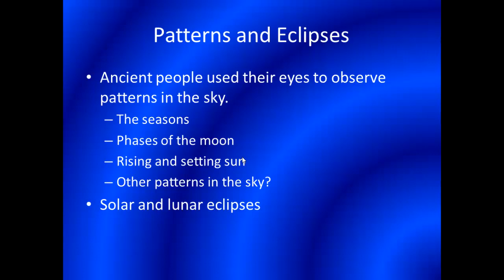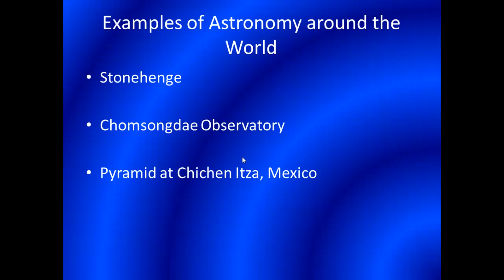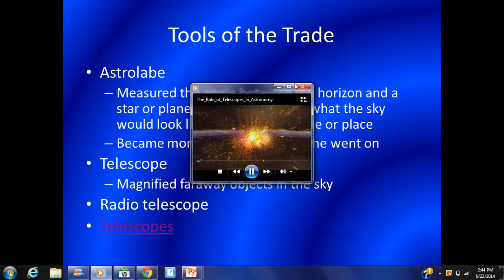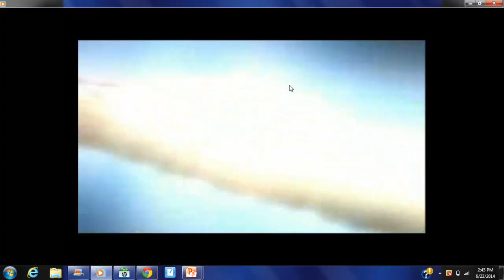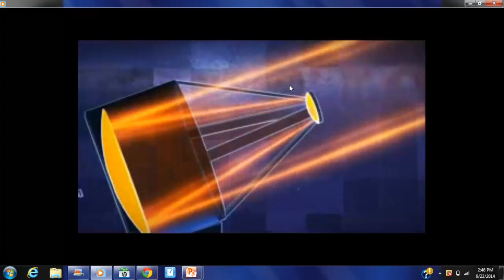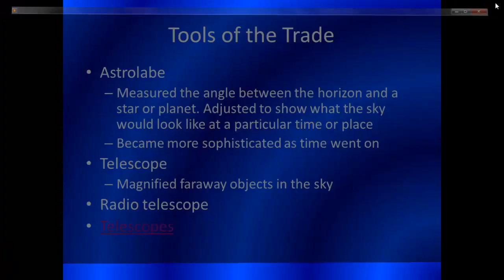History of Astronomy